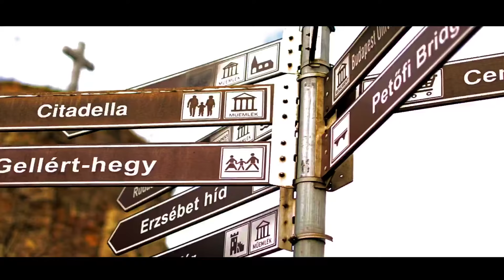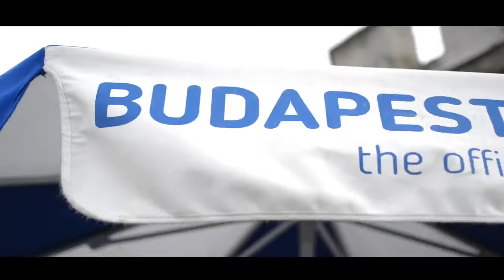BUDAPEST TRAVEL VIDEO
This was our trip to Budapest!!  What an amazing city, so many thing to explore!! Do visit it when you can.